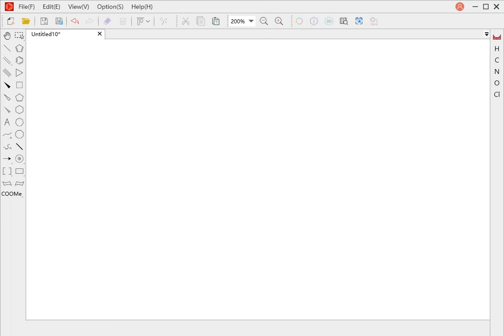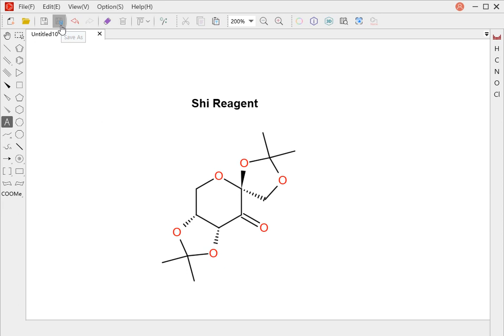Oxidizing drawing| Shi Reagent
KingDraw is a free chemical drawing editor that allows users to sketch molecules and reactions as well as organic chemistry objects and pathways. It is the best structure drawing software for your lab work and study online. And it can be seen as chemdraw alternative and free version on mobile. You can convert the structure to IUPAC name and show the 3D window.
and iOS version for iPhone & iPad from Apple App Store
Facebook page or group: @KingDraw